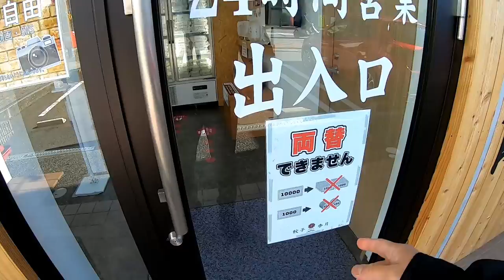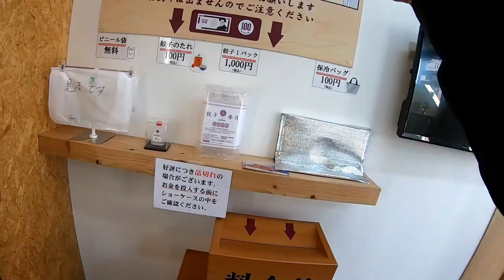How to buy Gyoza from an unmanned shop 餃子kagetsu Part One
I stopped to buy Gyoza from an unmanned shop called Gyoza Kagetsu in Tarumi.  In this video, I will show you how to do it.  In part two, I will show you how to cook it up.
36 fresh dumplings for 1000 Yen.